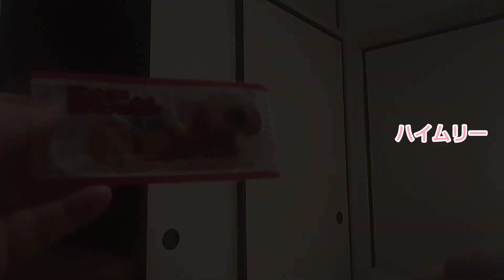番鳥ぷく 三本勝負 結果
戦闘力の高さが仇になった